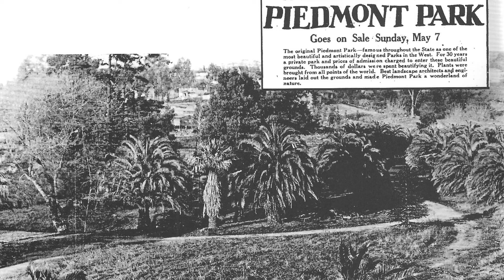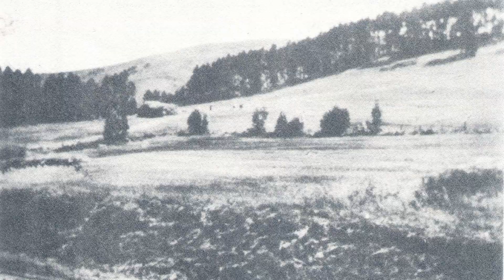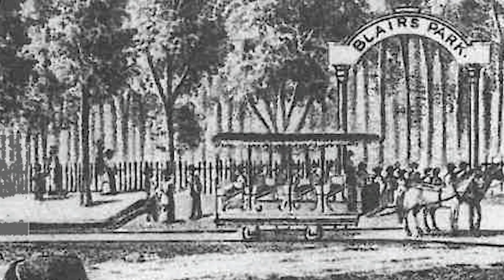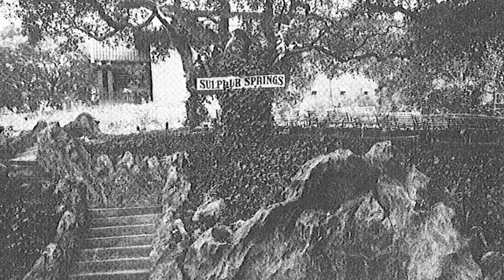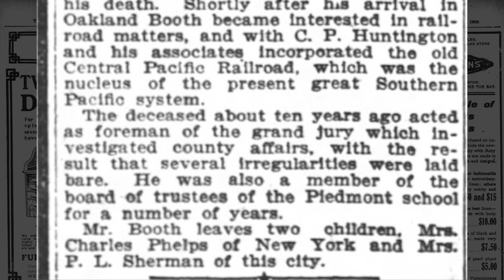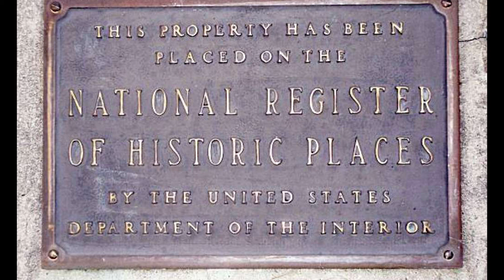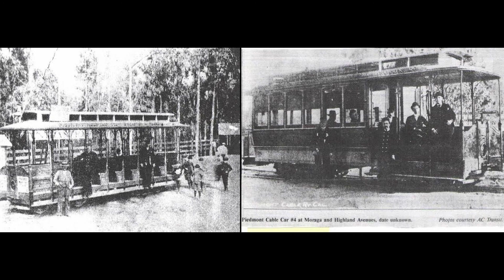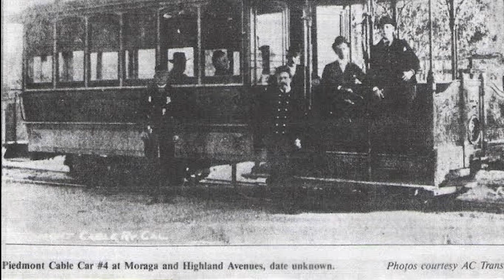History of Piedmont: The 1800's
A video series about the founding and history of Piedmont, California.
This chapter, ’The 1800’s’ looks at the first settlers and land owners in Piedmont and the development of the Piedmont Springs Hotel and cable car system.